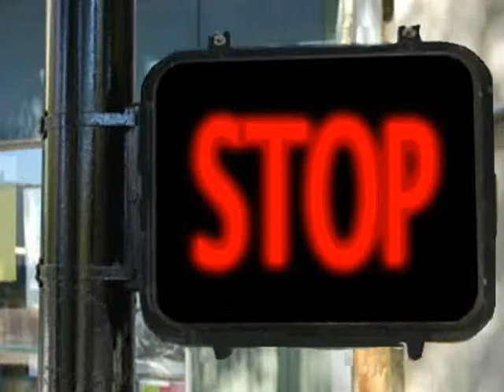walk animation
an animation i made for class in minshar, tel aviv